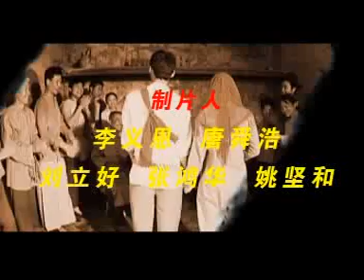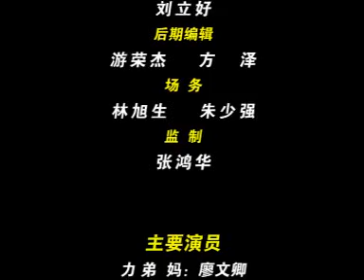潮汕自编电视剧《鬼子进村》A 潮汕话标清